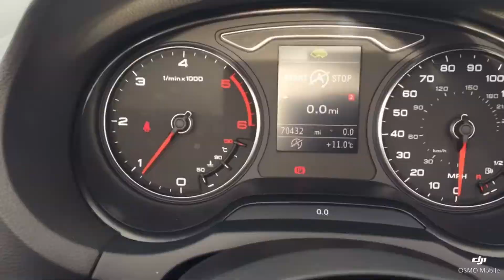Think Cars - Audi A3 YF14ZPN